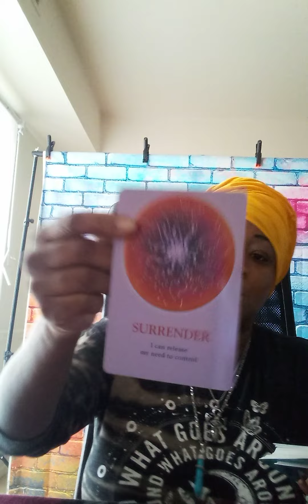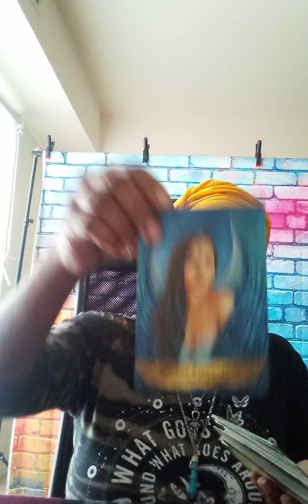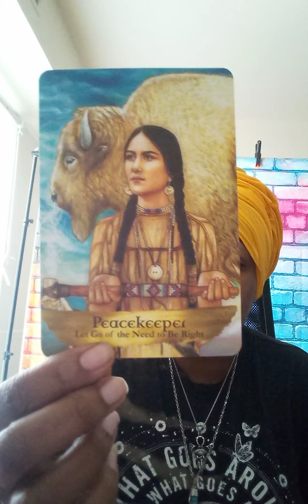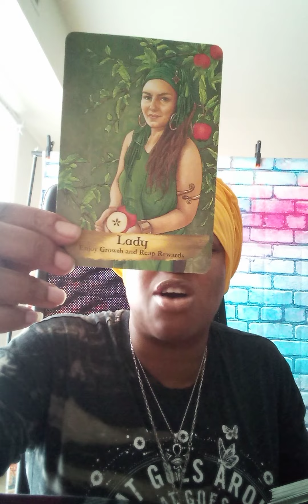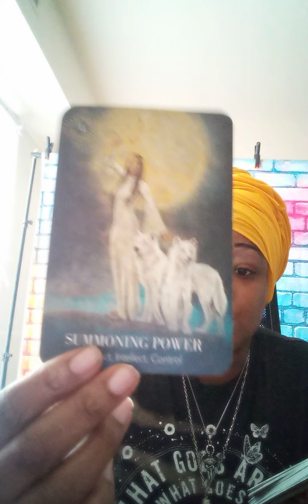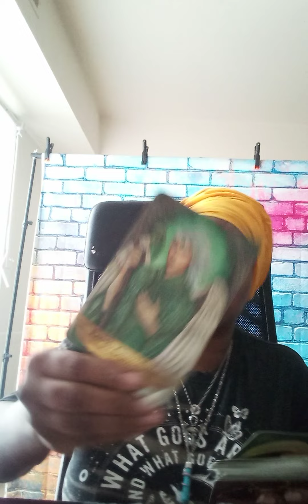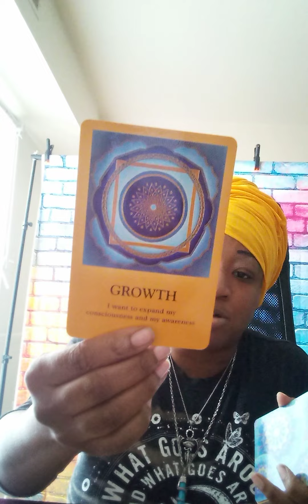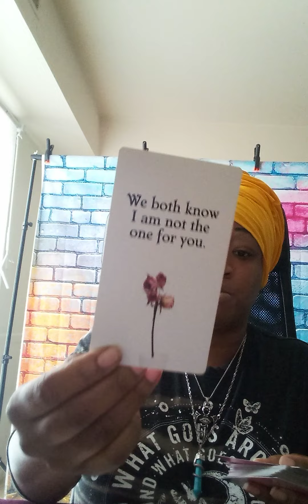U Healed Him Only For Him To Take Ur Energy To Heal A Karmic| Divine Feminine Bossed Up| No Regrets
If you guys would like a private reading, you can reach me on Facebook at Creative Illuminations, you can also visit my website which is creativeilluminations.net, and you can also reach me at , to discuss any potential appointments that you would like to have scheduled.

Thank you guys for your time and letting me help guide you along your path.

I also offer Reiki healing sessions, mentoring, spiritual advising, and sooo much more.

Thank you collector for all that you do and I hope to hear from you soon